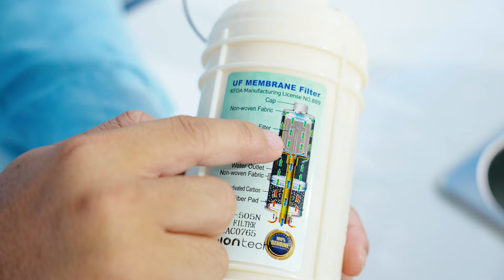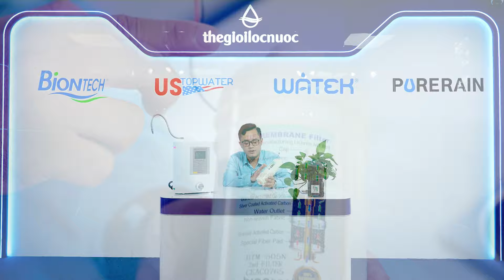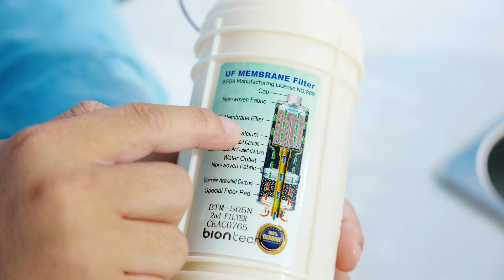3 TIÊU CHÍ ĐỂ ĐÁNH GIÁ LÕI LỌC MÁY ION KIỀM CHẤT LƯỢNG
👉 Lõi lọc có màng lọc sợi rỗng hay không?
👉 Lõi lọc có chip điện tử thông minh hay không?
👉 Lõi lọc được chế tạo từ những vật liệu có an toàn hay không?
💥 Group: Thế Giới Lọc Nước – Nơi Giao Lưu Hỏi Đáp
🏪 Tòa nhà Thế Giới Lọc Nước, SH16, Xuân Tảo, Tây Hồ, Hà Nội